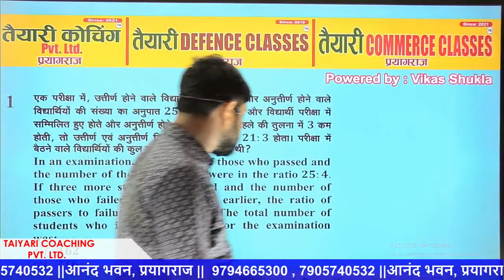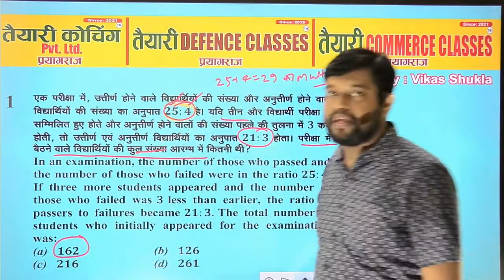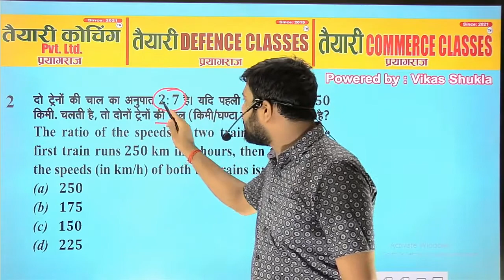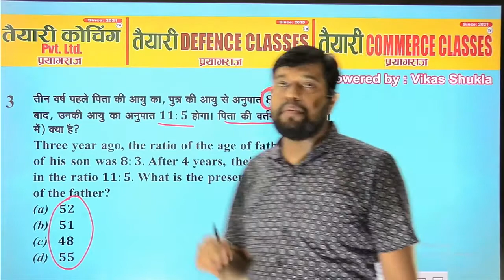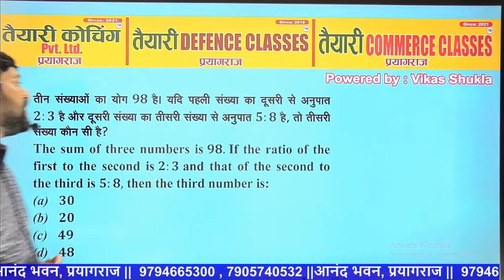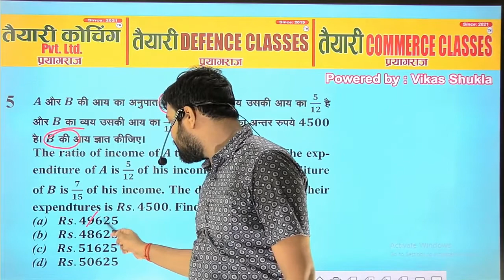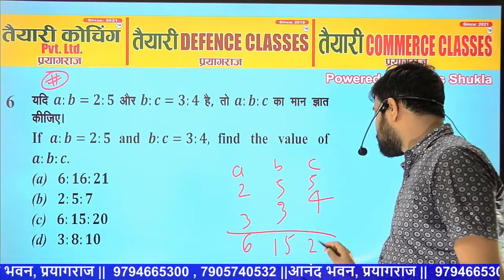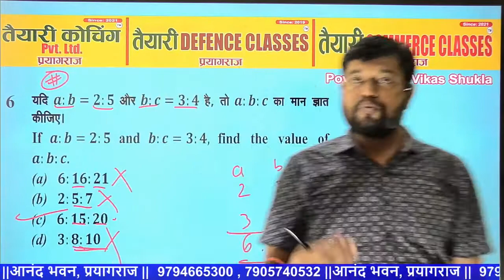CONCEPT OF MULTIPLE PART 2 RATIO & PROPORTION I MAGIC TRICK BY Er SAURABH GUPTA SIR